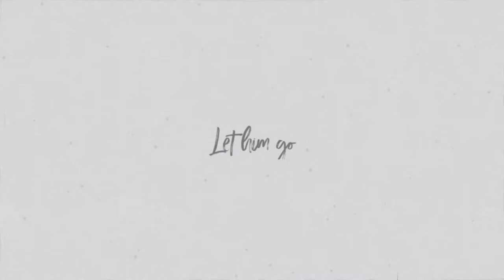fred & george | let him go.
♡ HD

you only know you love him,
when you let him go.

► production time: 3 hours
► fandom: harry potter (harry potter)
► program: sony vegas pro 13